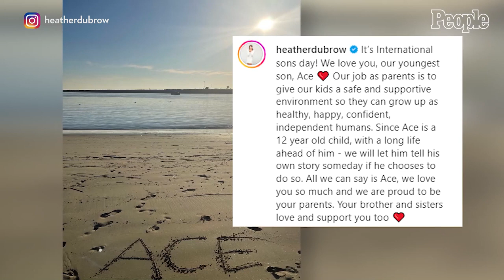Heather Dubrow Wanted to Publicly Acknowledge Son's Transition 'Before Someone Else' Did | PEOPLE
Heather Dubrow talked about making the decision to reintroduce Ace to the world on her podcast, Let's Talk with Heather Dubrow